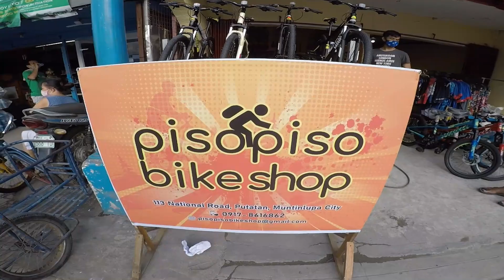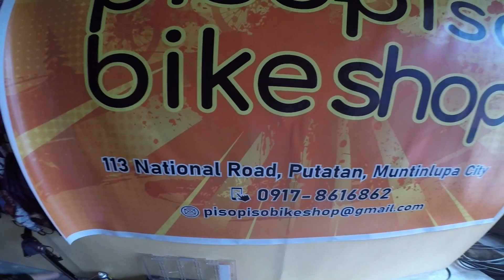BAGONG TUKLAS NA BIKE SHOP